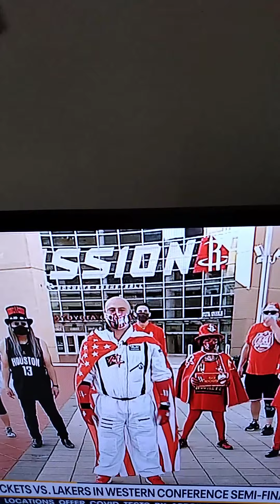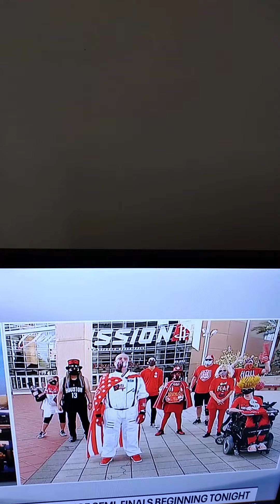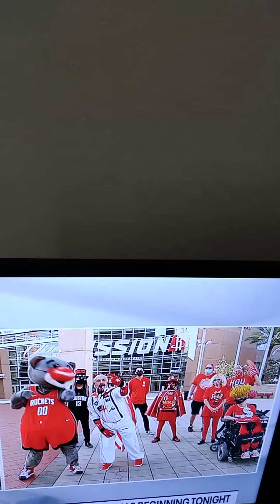ROCKETS V.S LAKERS IN WESTERN CONFERENCE SEMI- FINALS BEGINNING TONIGHT